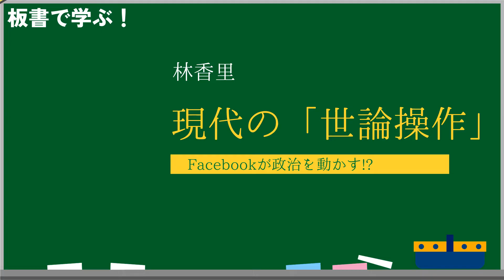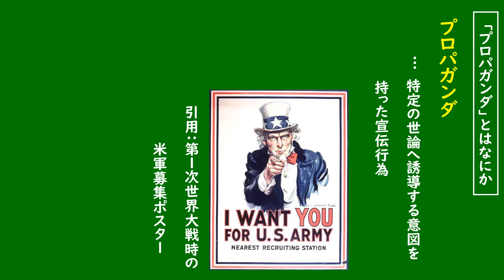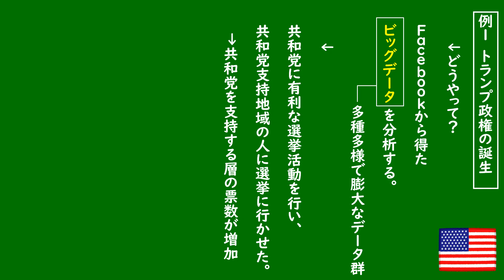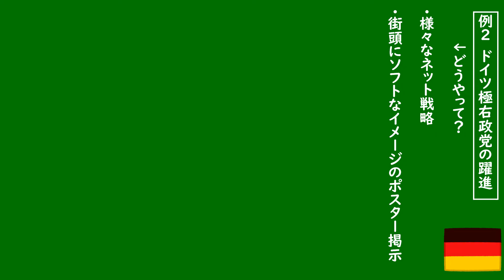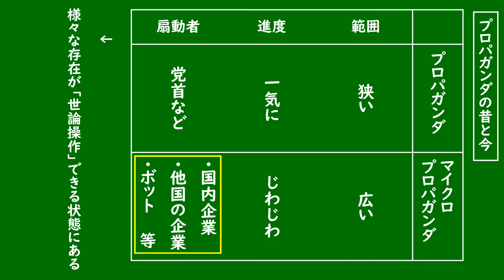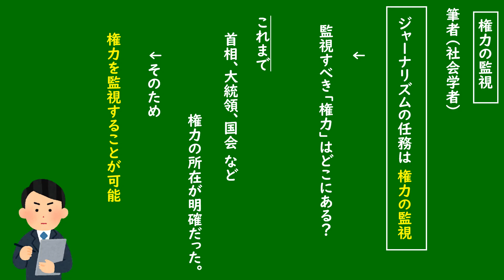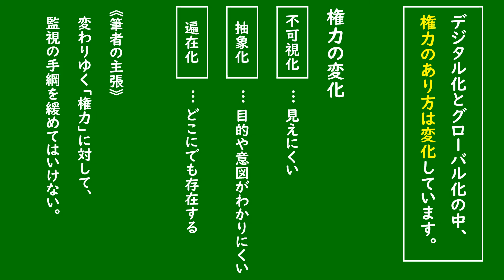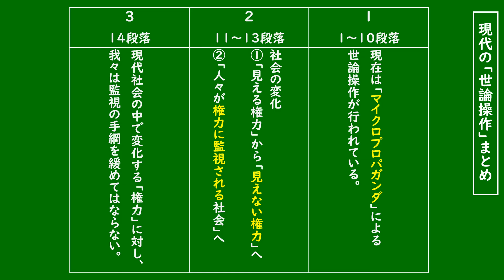【板書で解説！】林香里『現代の「世論操作」』（現代の国語）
※このチャンネルは収益化していません。

0:00 作品紹介～目次
0:43 0）「プロパガンダ」とは？
1:25 1）各国のマイクロプロパガンダ
4:56 1.5）プロパガンダの変化
5:44 ２）「見えない権力」
6:39 2.5）権力に監視される
7:07 ３）筆者の主張～まとめ